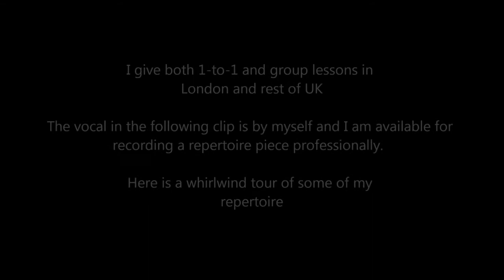Guru Kalanidhi mami's abhinaya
Lessons in London and rest of UK given by Dr Annapoorna Kuppuswamy, student of Padma Bhushan Guru Kalanidhi Narayanan